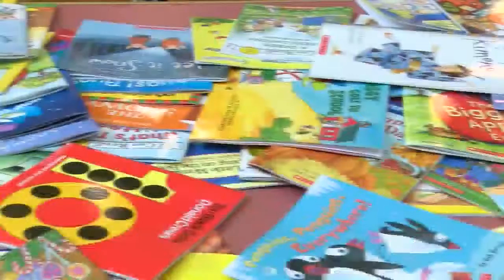PPL Electric Books